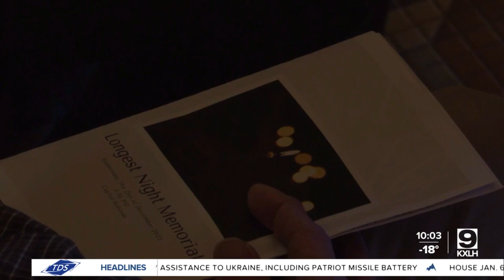Longest Night Memorial honors unsheltered population